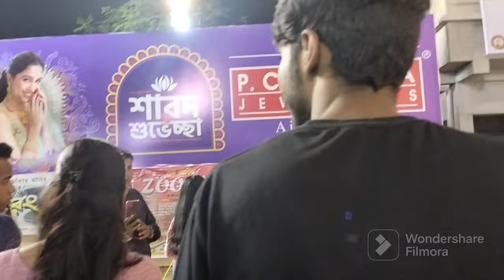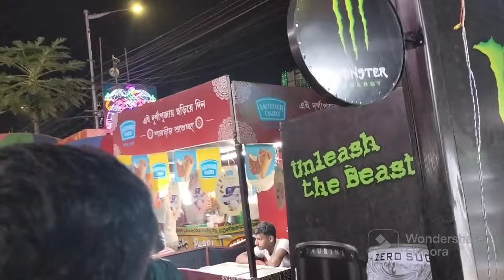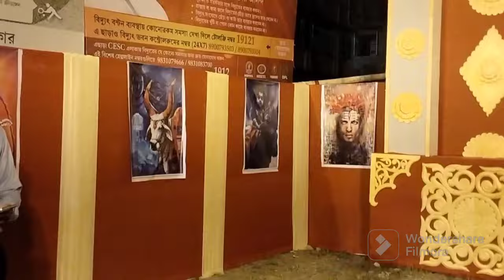Howrah Durga Puja 2023 / sera pandal / Durga Puja vlog